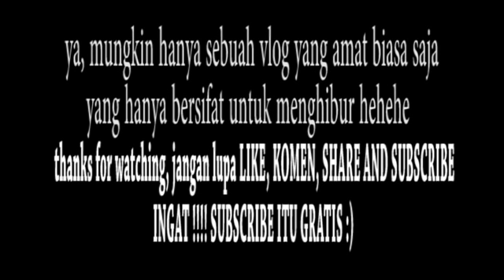vlogjalanan bawa motor sambil pakai perlengkapan latihan :v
yahh.. yoo whattapp man.. ya jadi ini vlog biasa aja.. karna lagi gila ya gini.. bawa motor sambil pake perlengkapan latihan hehehe :V

Rico Pambudi

Line: riko_pambudi